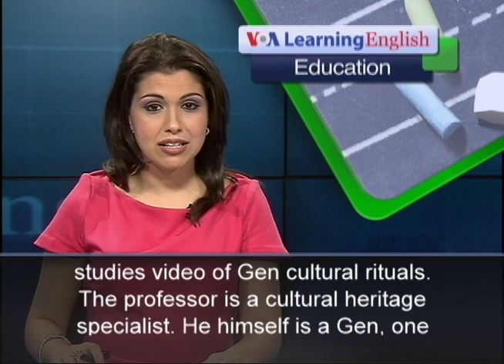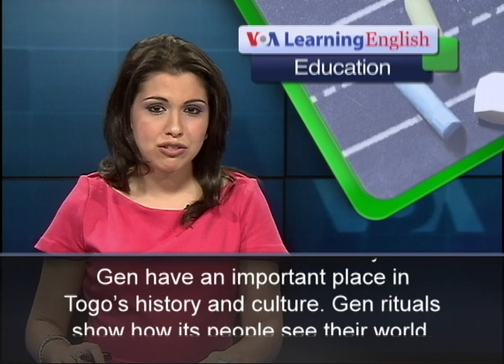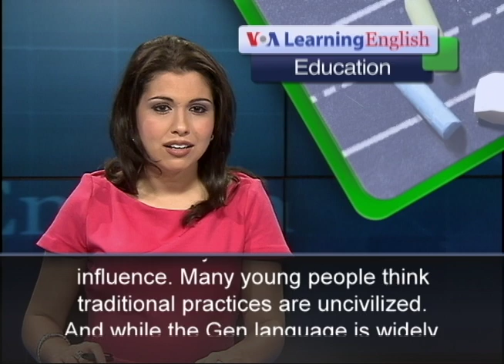Working to Protect West African Languages and Culture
Experts estimate that half of the 6,000 languages spoken on our planet will have disappeared by the end of the century. In West Africa, academics are trying to protect the language and rich cultural heritage of Togo.
At the University of Lome, professor N'bueke Adovi Goeh-Akue studies video of Gen cultural rituals. The professor is a cultural heritage specialist. He himself is a Gen, one of many ethnic groups in Togo. He has made films of Gen cultural customs with financial assistance from the United States. He says the Gen have an important place in Togo's history and culture. Gen rituals show how its people see their world, the interaction between the living and the dead, the seen and the unseen. The Gen believe in many different voodoo gods. But today, professor Goeh-Akue says fewer and fewer Gen children go through voodoo initiation ceremonies. He says that increasingly, the new generation does not recognize the importance of these cultural traditions. He says formal education and the spread of Christianity have reduced their influence. Many young people think traditional practices are uncivilized. And while the Gen language is widely spoken in Lome, the professor says it is not taught in schools. Gen is one of about 39 languages spoken in Togo.
Anahit Minasyan is a language specialist with the United Nations Educational, Scientific and Cultural Organization. He says a language needs people who speak it as their first language. She says a language needs people who can speak it as their second language. If there are not, she says, a language is extinct. She says languages can die as a result of increasingly globalization. For VOA Learning English, I'm Alex Villarreal.